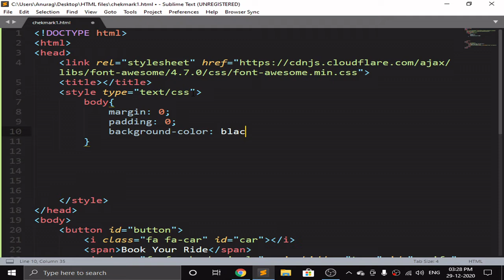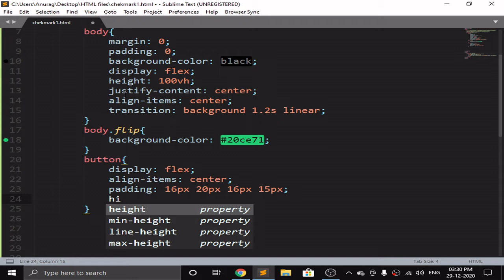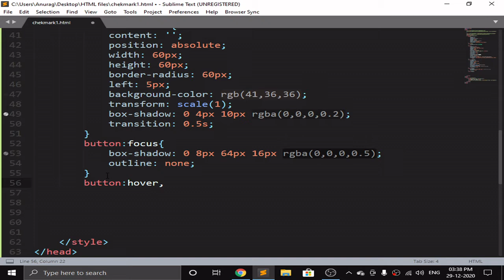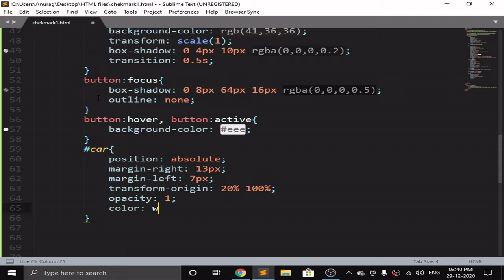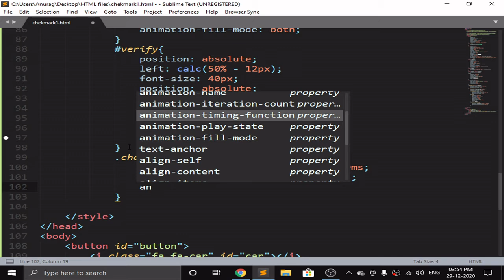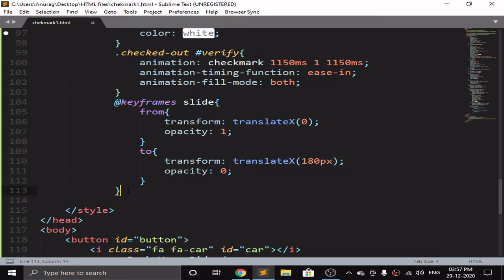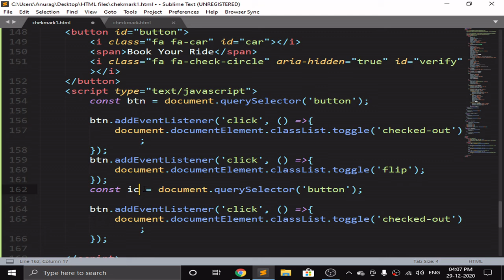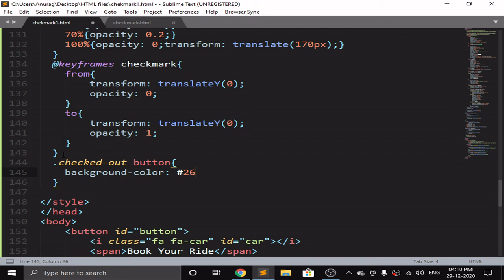Checkmark Toggle Button Animation Using HTML & CSS